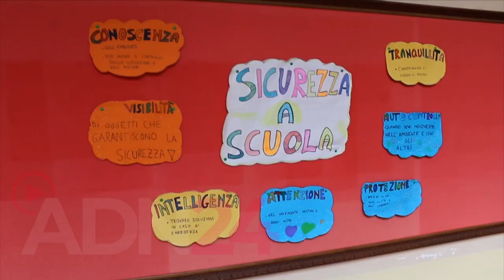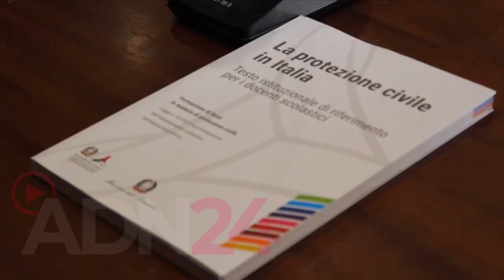Vibo Valentia | Sicurezza nelle scuole: campagna di sensibilizzazione